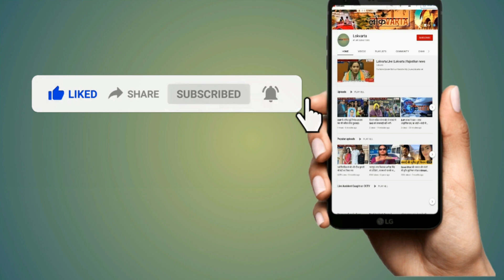डोटासरा पर भड़के कटारिया, कहा- किस खाते में खड़े हो।